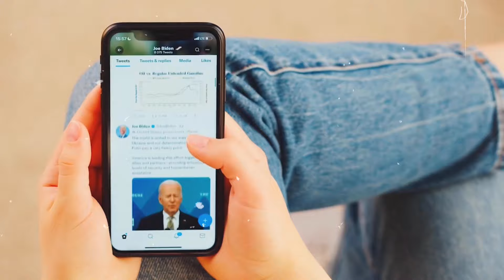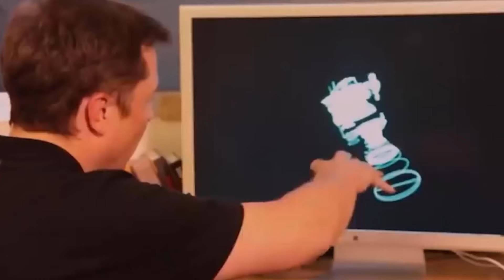Elon Musk daily routine in 2024| Inside the Billionaire Lifestyle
In 2024, Elon Musk's daily routine is a testament to his relentless work ethic and disciplined lifestyle, which enables him to manage his multiple high-stakes ventures. Musk typically begins his day early, waking up around 7:00 AM. He prioritizes efficiency, often skipping breakfast to dive straight into his day, though he sometimes grabs a quick coffee. His mornings are meticulously structured, with a significant portion dedicated to email correspondence, addressing the most critical issues first, a practice he refers to as "batching" to streamline his workload​​.

After dealing with emails, Musk spends his time in various meetings, focusing on key projects and decisions across his companies, including SpaceX, Tesla, Neuralink, and The Boring Company. He allocates his afternoons to hands-on work and problem-solving sessions, where he engages directly with engineers and designers. This hands-on approach is particularly evident at SpaceX, where Musk often immerses himself in technical discussions and project reviews​.

Despite his demanding schedule, Musk makes time for his five children, ensuring he spends quality time with them, often during meals or weekend activities. He believes in balancing his intense work life with family time, even though his work commitments are extensive. Musk's evenings are usually less structured, allowing for some personal downtime, which he might spend reading scientific papers, catching up on the latest tech developments, or engaging in social media interactions. He typically ends his day around midnight, getting approximately six hours of sleep before repeating his rigorous routine the next day​.

This disciplined and highly focused daily schedule exemplifies how Musk manages to juggle his responsibilities while continuously driving innovation and maintaining his status as one of the most influential figures in technology and space exploration.